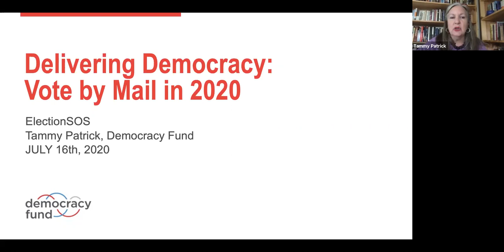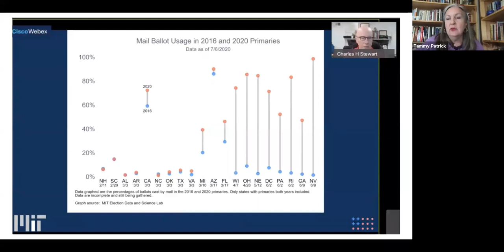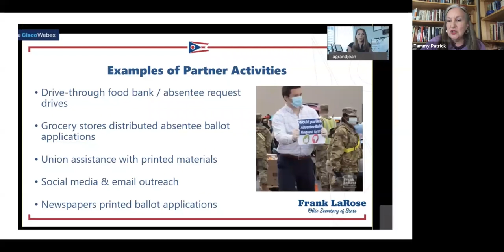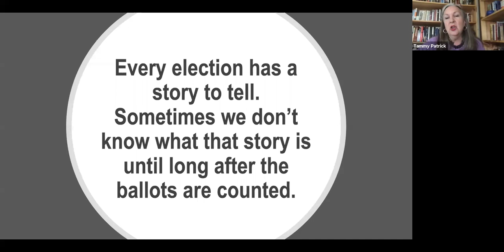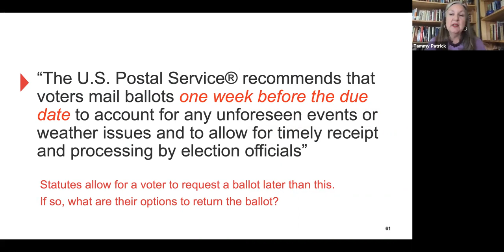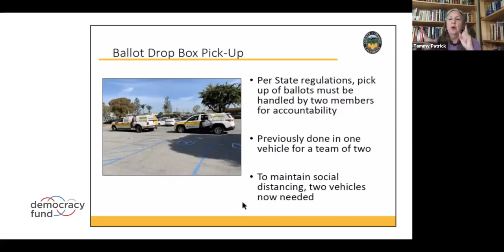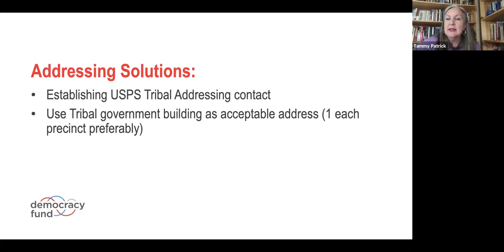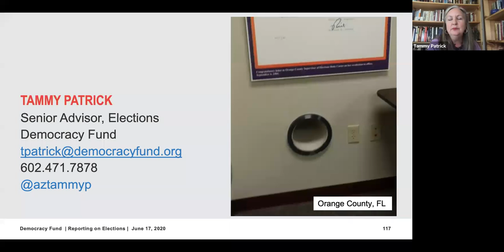Vote by mail: What it is, why it’s under attack, how to cover it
Election administration expert Tammy Patrick from Democracy Fund gave journalists key background and storylines about vote by mail - both from a national perspective and more state-specific.

Get up to speed on the key topics and important nuances so you can best cover vote by mail for your communities.